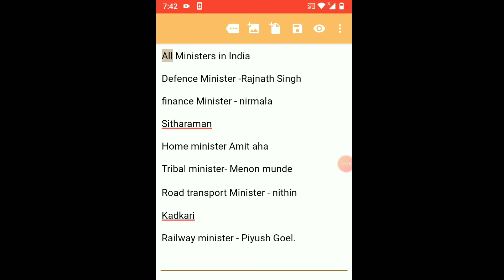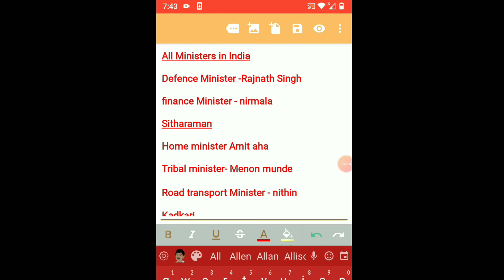How to convert image to pdf in tamil